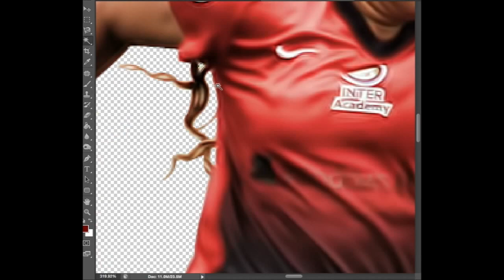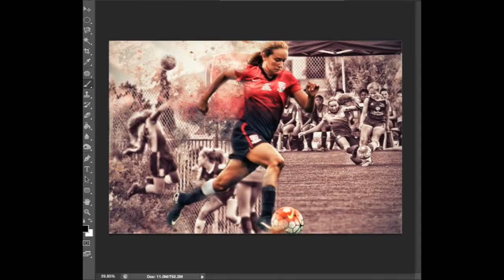Arsenal ECNL TK20 Poster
ECNL Arsenal Athlete